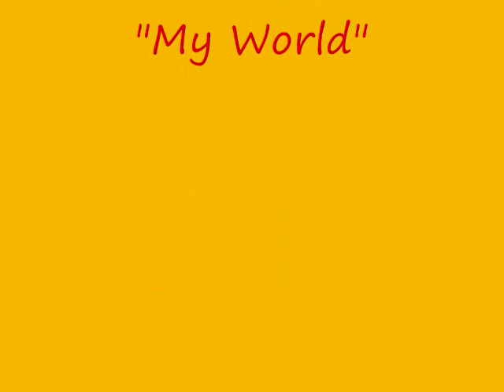What's He Doing In My World, Cover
W.D. sings the classic Eddie Arnold song,"What's He Doing In My World"